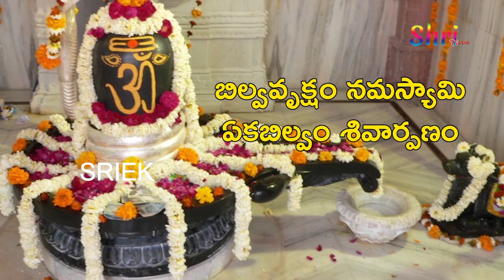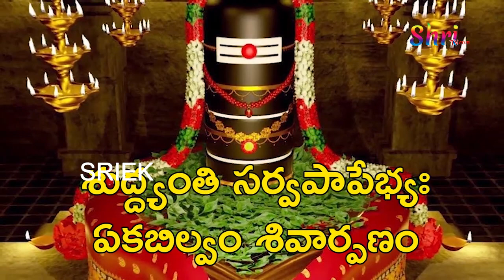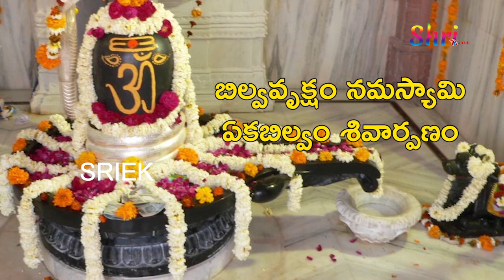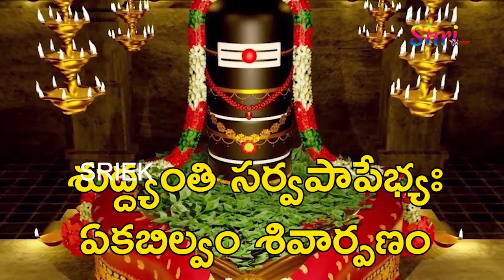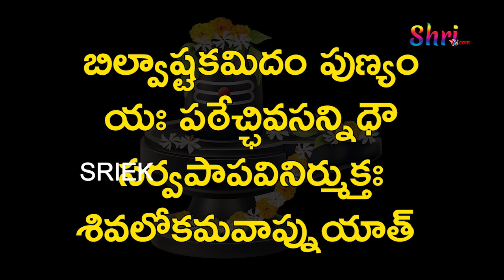సోమవారం ఉదయాన్నే శివుని బిల్వాష్టకం వింటే ఐశ్వర్యవంతులు అవుతారు | Shiva Bilwashtakam | Shritv